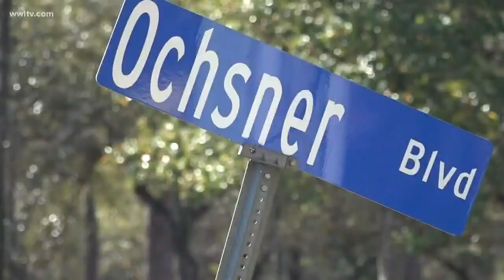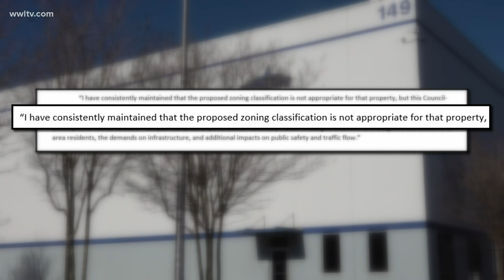Plans for giant medical distribution center on Northshore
There are plans to build a large medical distribution center on the Northshore, but residents in the area are not happy about it.

The Medline Industries medical distribution center is planned to be built on the north side of I-12, west of LA 21 near Ochsner Boulevard in St. Tammany Parish near Covington.